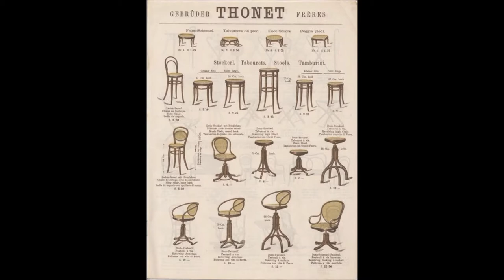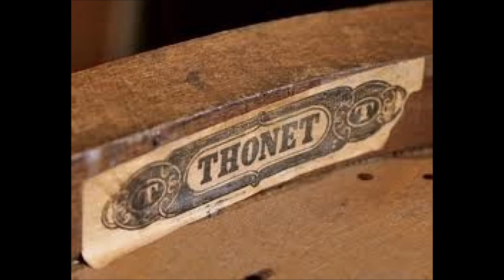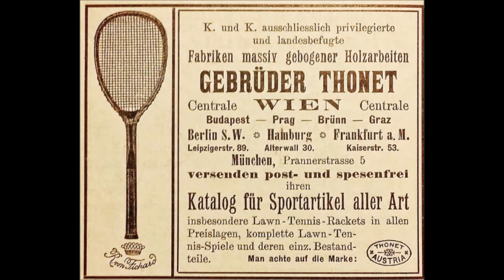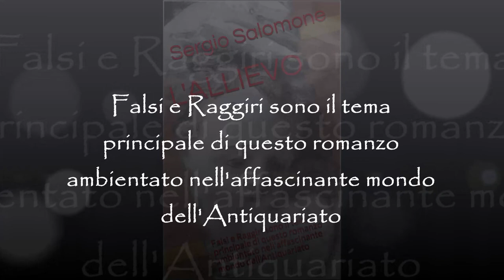02 - Cinque Minuti di ANTIQUARIATO: Michael Thonet - Inventore del Mobile in Kit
Renato De Fusco, storico dell’architettura e della progettazione, ci spiega come il Design, si riferisca alla produzione di oggetti nati da un progetto, portatori di valenze estetico-funzionali e riproducibili, grazie alla tecnica industriale, in una serie illimitata. Sono sempre presenti quattro fattori o momenti che rendono l’esperienza del design un unitario processo: il progetto, la produzione, la vendita e il consumo.
La produzione di Thonet nasce da una invenzione tecnica, che consiste nell’inumidire, in presenza di forte calore, elementi di legno per poterli piegare; tali elementi posti in casseforme di metallo si lasciano poi essiccare per fissarne la conformazione. Minore era il numero degli elementi da porre in lavorazione, minori erano i costi.
Un pezzo curvato, contrariamente a un pezzo tagliato all’interno di una tavola, presenta tre grandi vantaggi:
Resistenza enorme, grazie alla venatura che corre parallelamente alla curvatura, con solidità unita a flessibilità. A volerlo rompere occorre applicare pesi 5 o 6 volte superiori ai normali carichi d’uso. Una sedia modello 14 è in grado di portare oltre 600 Kg.
Inoltre Economia di materiale: un bracciolo curvato necessita di una barra di circa 1 dmc, se invece ricavato da un asse, occorrono almeno 10 dmc. La differenza è scarto. Il rapporto è di 1 a 10, un risparmio enorme.
E tempi di lavorazione estremamente ridotti in quanto la barra viene tornita prima della curvatura e questo avviene in pochi minuti. Il bracciolo invece tagliato dalla tavola viene reso tondo dopo il taglio solo a mano con il risultato che occorrono ore.
Michael Thonet nacque a Boppard in Prussia negli ultimi anni del ‘700. Nel 1819 aprì un piccolo laboratorio di falegnameria ed ebanisteria specializzato in pavimenti e particolari decorativi da applicare a mobili tradizionali. Nel 1830 iniziò alcuni esperimenti sulla curvatura del legno e nel 1842 si trasferì a Vienna dove il ministro dell’imperatore d’Austria gli assicurò appoggi e commissioni. Nello stesso anno ottenne i Brevetti per la Sua tecnica di legno curvato. Vennero costruite diverse grandi officine per la produzione in serie dei mobili e vi furono molti punti vendita in tutto il mondo. Alla fine del secolo produceva 4000 mobili al giorno e 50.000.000 di pezzi della sedia n.14 venivano venduti in poco più di 40 anni. La 14 era composta da soli sei pezzi assemblati, lo schienale e le gambe posteriori composti da un unico pezzo. Le sedute erano, anzi sono ancora oggi, realizzate in paglia di Vienna con i filamenti del materiale che si ottiene dalla trafilatura del giunco. Tale tecnica consistente nell’intrecciare materiale di origine vegetale è utilizzata fin dai tempi degli antichi egizi e forse ancora prima ma fu conosciuta prima a Vienna, poi in Europa e successivamente in ogni angolo del mondo, grazie alla grande diffusione dei prodotti Thonet.
La progettazione era anche attenta a fornire un prodotto facilmente smontabile e rimontabile all’infinito, con il minimo di pezzi e peso, con la conseguenza di ottimizzare e ridurre al minimo l’ingombro degli imballaggi, facilitando, con costi contenuti, la spedizione fin nei posti più remoti. In un metro cubo vengono imballate 36 sedie del modello 14 con le relative viti e bulloni.
Qualcuno ha detto: Ikea è la Thonet del XX secolo; l’affermazione è certamente vera e sottolinea il giusto valore, in qualità di precursore, del genio di Michael Thonet.
La fabbrica Gebrüder Thonet non produce nella sua storia solo sedie o mobili in legno piegato ma anche racchette da tennis, sci, mobili da ufficio in rovere (serrandina), mobili in tubolare metallico, imbottiti; la produzione continua ancora oggi.
Alla scadenza del brevetto sorgono un incredibile numero di aziende concorrenti che riproducono gli stessi modelli Thonet, commercializzandoli con lo stesso numero di catalogo. Da questo punto di vista il design Thonet risulta essere il più imitato e copiato di ogni tempo. Gli stessi imitatori a volte diventano particolarmente originali e producono oggetti di grande pregio e particolare design, quale ad esempio i modelli della serie n.371 disegnati da Josef Hoffman, esponente della Secessione Viennese, e commercializzati e prodotti a partire dal 1908 dalla Jacob e Josef Kohn; oppure il Dondolo a Uovo n.267 prodotto dalla Società Anonima Antonio Volpe di Udine.
Fino a pochi decenni orsono gli antiquari hanno sovente guardato con distacco il mondo di questo tipo di manufatti, svilendo un prodotto perché considerato di poco valore e prodotto in serie, non volendo mai attribuire il rango di stile a queste produzioni. Ciò è dovuto a profonda ignoranza, nel senso di non conoscenza, del mercato, della storia e della produzione del mobile in legno curvato a vapore; le cose però stanno cambiando e alcuni pezzi particolarmente rari, oggi raggiungono quotazioni economicamente importanti.